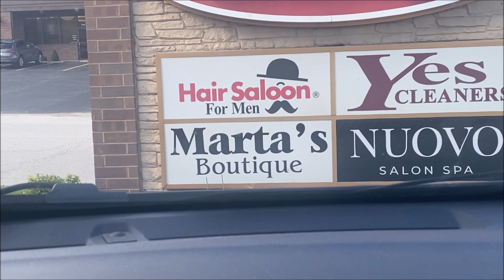Is the Chick-Fil-A Honey Pepper Pimento Chicken Sandwich any good?